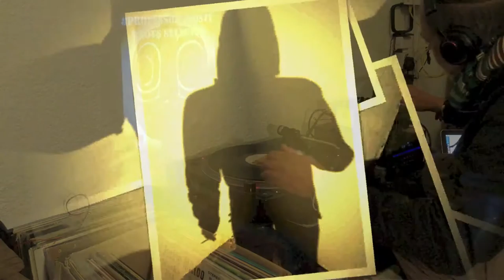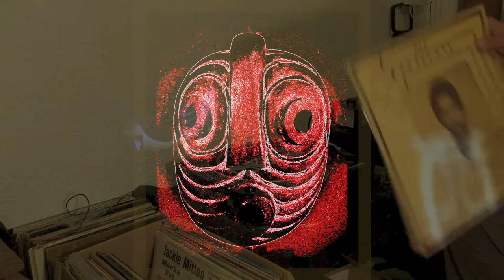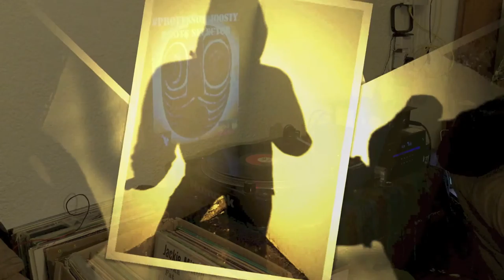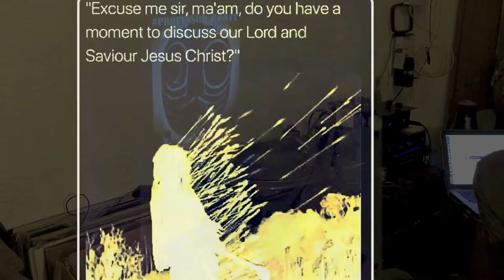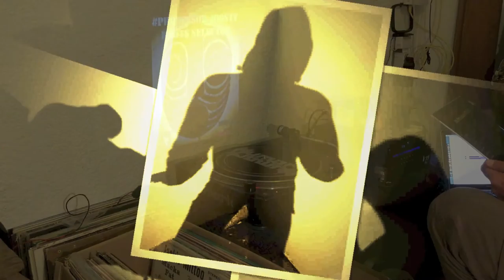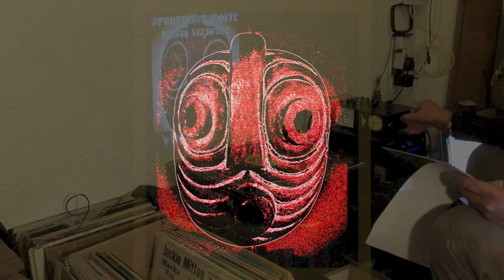Chapter 22 The Coronapocalypse Sessions with ♯ProfessorJoosty Roots Selector